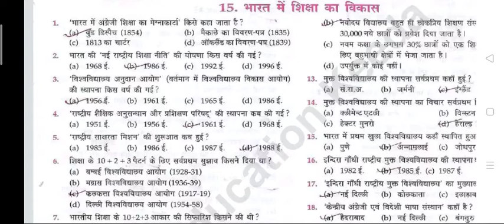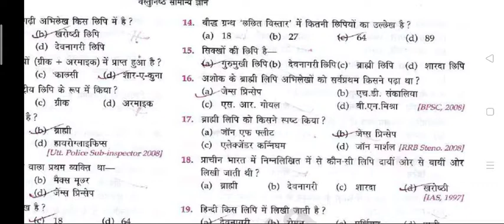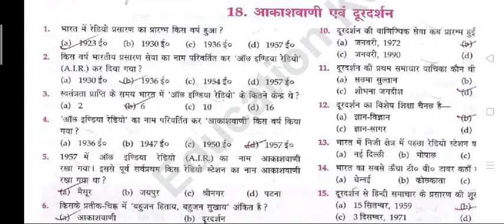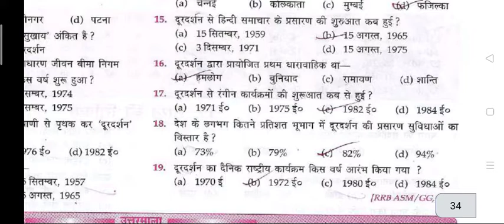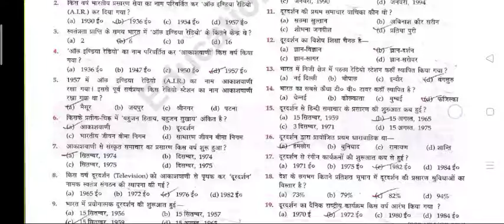भारतीय कला एवं संस्कृति भारत की लिपिया संबंधित ऑब्जेक्टिव क्वेश्चन